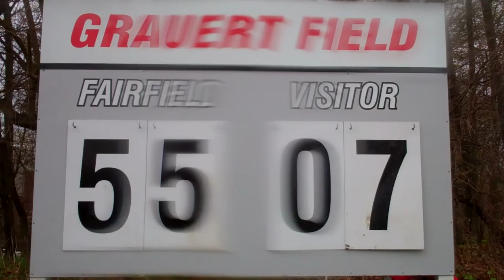Fairfield Prep Rubgy beats McQuaid Jesuit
Fairfield Prep hosted the 2nd annual Jesuit Northeast Tournament on April 22-23, 2017. Prep Rugby beat McQuaid Jesuit  in the first day of competition 55-7.